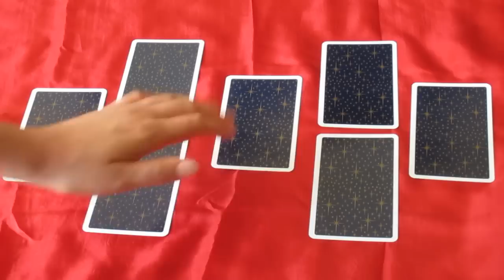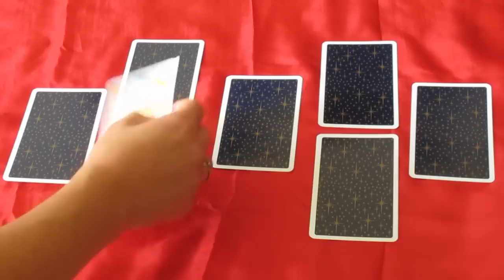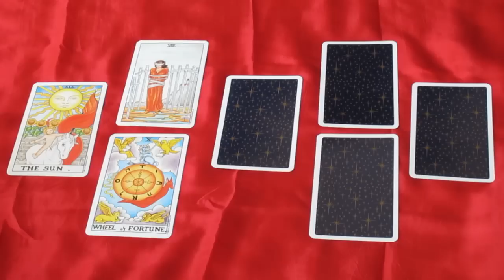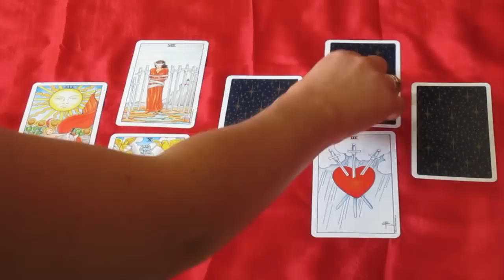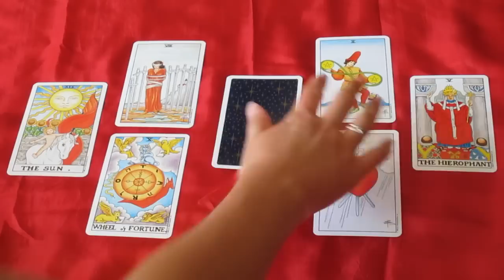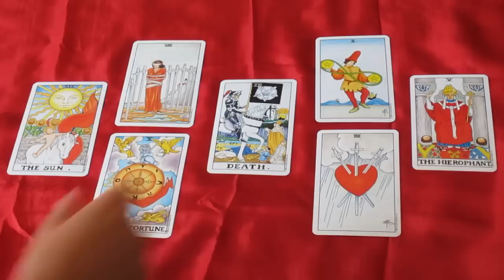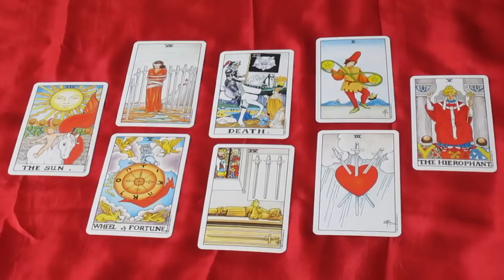Tarot Reading Mini-lesson ~ The Relationship Spread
for more Tarot spreads and videos!

How to do a Tarot Reading using the Relationship Spread. This is particularly useful if you are wondering what's going on in your relationship and want some insight into how to improve communication.

Cards used: Universal Waite Tarot
for a written explanation of how to do this spread.